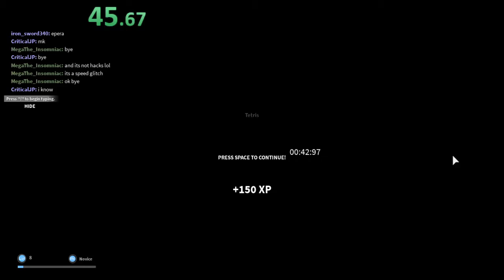[Former WR] Runners' Path - Tetris (Any%, Novice Rank) 0:42.970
sub 43 woo